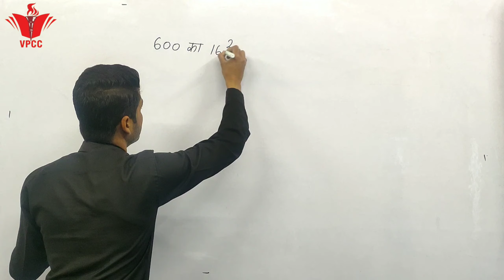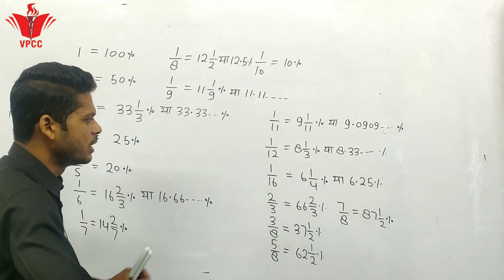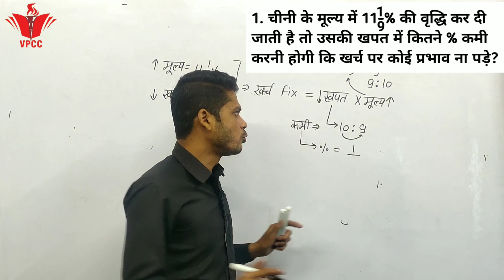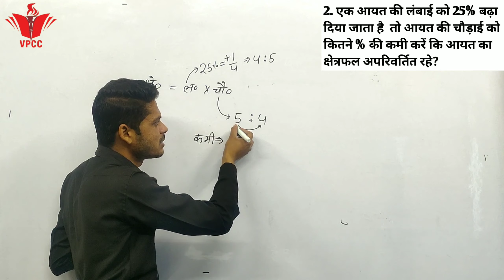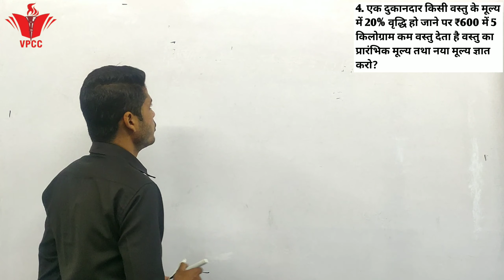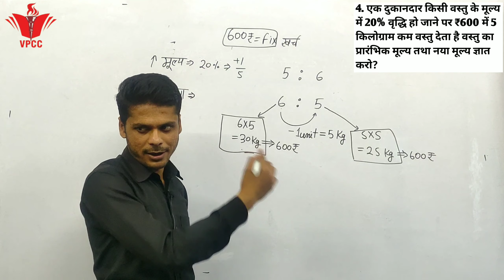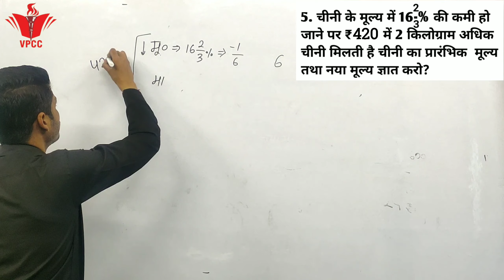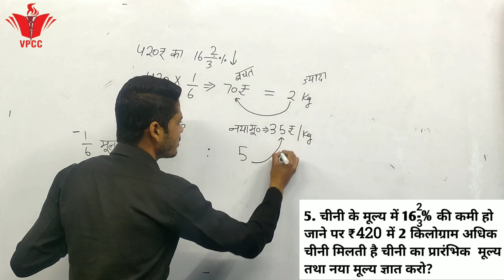Percentage Tricks/Shortcuts/Formula | Percentage Problems Tricks and Shortcuts | Pramod Sir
VIJAYPATH_CLASSES Percentage Tricks/Shortcuts/Formula | Percentage Problems Tricks and Shortcuts | Pramod Sir

[Important Link]